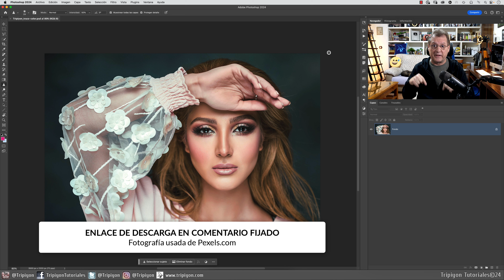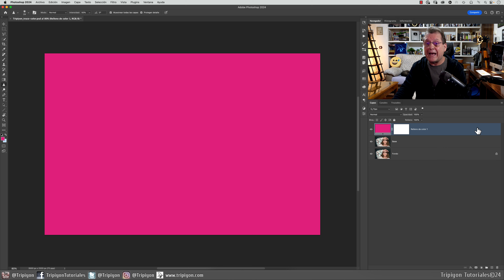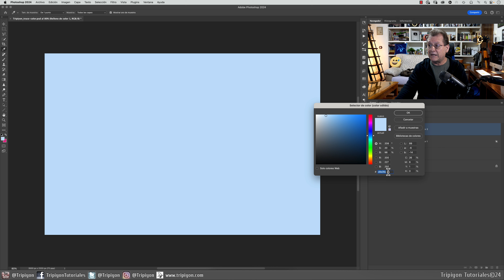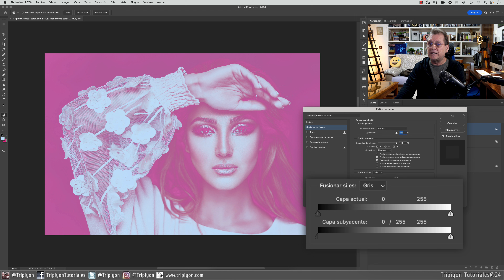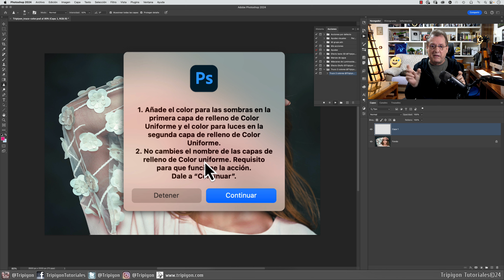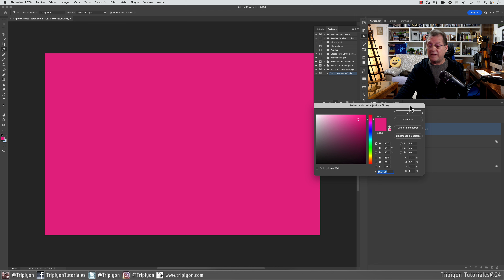¡TRUCO FÁCIL! Edita el color como un profesional con Photoshop + ACCIÓN GRATIS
En este tutorial os muestro cómo editar los colores en vuestras fotos con Adobe Photoshop como un profesional. Además os dejo una acción, que podéis descargar en el comentario fijado, con la que vais a poder conseguir lo mismo en 1 clic.

♦︎ Tutorial realizado con Adobe Photoshop 2024.
♦︎ Fotografía usada de Pexels.

0:00 Introducción
0:38 Duplicar capa
0:53 Añadir color a sombras
2:16 Añadir color a luces
3:07 TRUCO de color
3:51 Cargar y usar acción